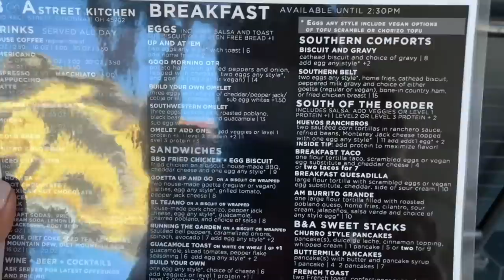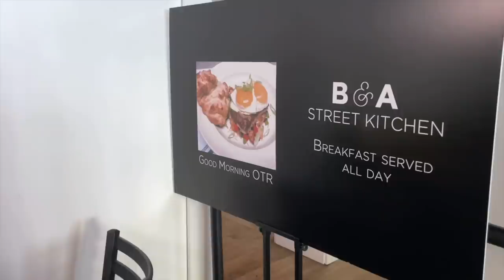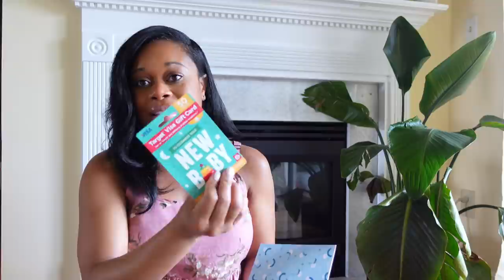VLOG|BRUNCH & SUMMER MUST HAVES (MATERNITY SWIMSUIT, NEW SANDALS & TOTE BAG) HAUL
Floral Dress
Maternity Biker shorts
Dress (size M)

Happy Stylish Mommy
7672 MONTGOMERY ROAD 216